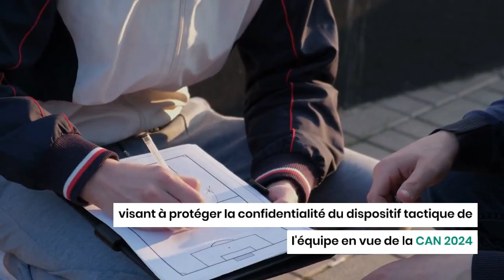Équipe d'Algérie : Belmadi impose un huis clos pour les prochains matchs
L'équipe d'Algérie de football va bientôt s'envoler vers la capitale du Togo, Lomé, pour y effectuer son stage précompétitif en prévision de la CAN 2023 dont la phase finale aura lieu du 13 janvier au 11 février 2024 dans cinq villes de Côte d'Ivoire. Lors de ce rassemblement, Riyad Mahrez et ses coéquipiers affronteront en amical deux sélections, celle du Togo et celle du Burundi, afin de parfaire leur préparation pour la CAN 2023.